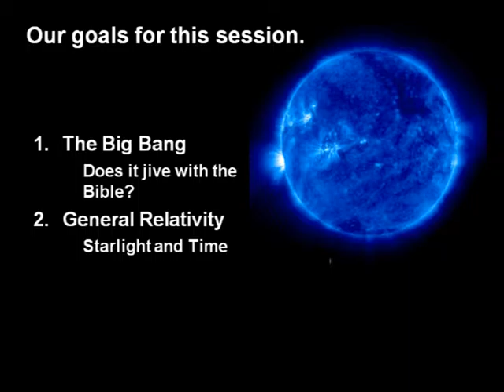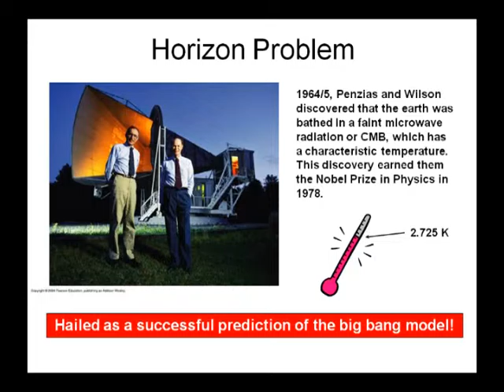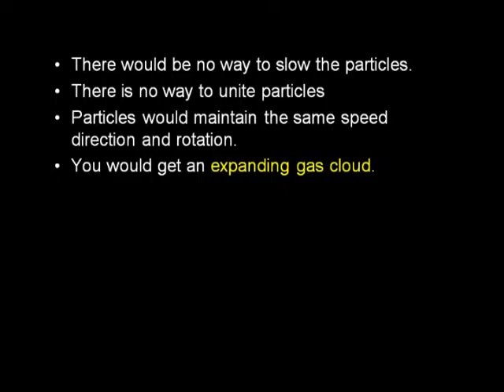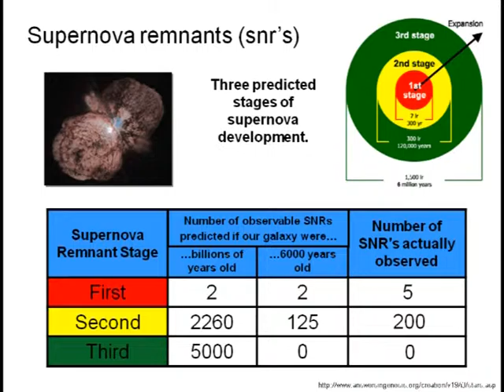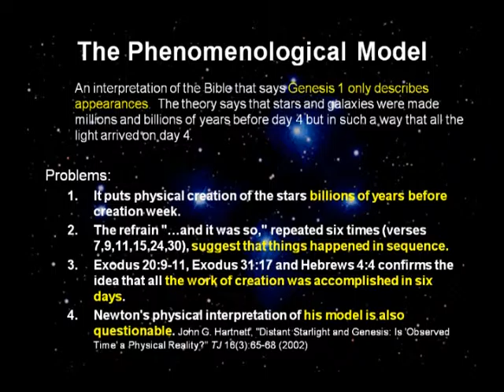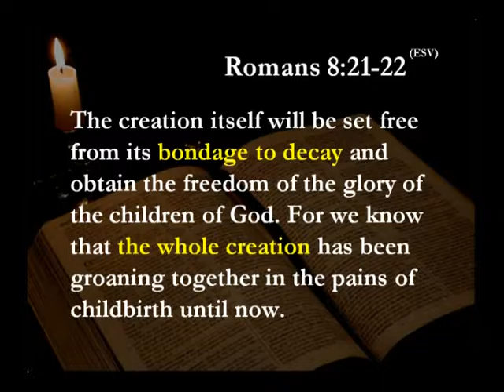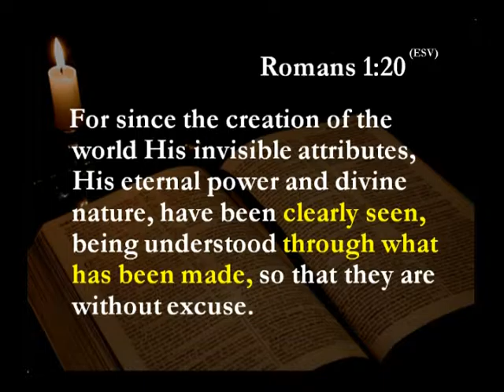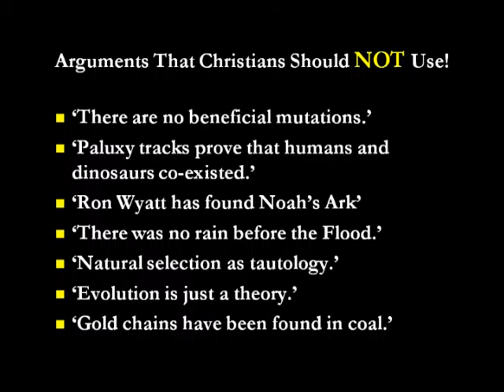Creation Science Crash Course - Lecture 9 of 9 - Astronomy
This class stemmed from the enormous volume of creation science material such as, books, magazine articles, and videos.  At this point, there is so much evidence in support of 6 day literal creation most Christians don't know where to start.  This class provides Christians with a basic understanding of many of the main evidences.  We have included what we feel are the most important creation science evidences.

The goals of this class are as follows...
          1. Develop a consistent Christian world view
          2. Gain confidence in the bible as scientifically and historically defensible
          3. Equip Christians with information to defend scripture.

The information for this class came from dozens of books, as well as articles from Institute for Creation Research, Answers in Genesis, and Creation Ministries International.

The creation presentation was created by Ray Young and Rich Keller, we ended up giving the presentation about 10 times together as a 6 part series.  I modified the class to fit in nine 35 to 40 minute time period, which is appropriate for Sunday school and bible studies.